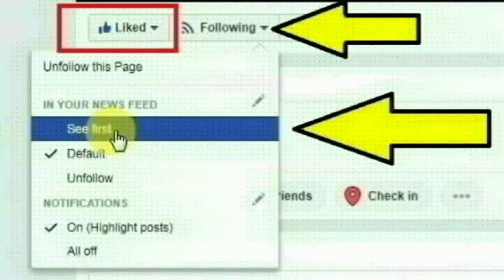சென்னை மடிப்பாக்கம் போலீஸ் நிலையம் போலீஸ்காரர் டில்லி பாபு செய்ததை பாருங்க | Chennai Madippakam